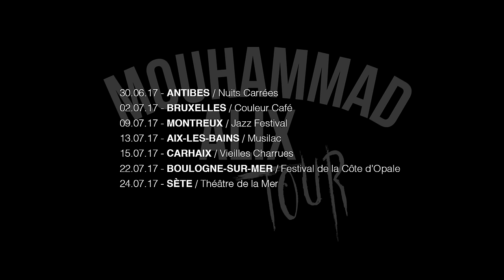Kery James - Douleur ébène [Clip Officiel]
Nouveau clip de Kery James - Douleur ébène, issu de son album Mouhammad Alix, disponible sur toutes les plateformes :

Les artistes invités :
Dj Awadi de PBS - Doug E. Tee de PBS - Matador - Xuman - Bakhaw Da Brains - Kémit le guerrier Bantu - Elément 44 - Carbo BMG 44 - Ndongo Daara J
Modèle : Fatou Gueye
Les danseurs : Amary Tacko Ndaiye - Baidy Ba - Marie pierre Gomis - Coumba Ndong - Bineta Sylla
Les anciens : Mody Fall - El Hadji Dieng - El Hadj Thierno Seck - Fallou Joseph Badji

Les enfants : Pierre Sibo Diatta - Georges Souleymane Diatta
Famille Corréa - Famille Sy

Réalisé par Leïla Sy
Produit par 94 Side P et Suther Kane
Production executive : L Production